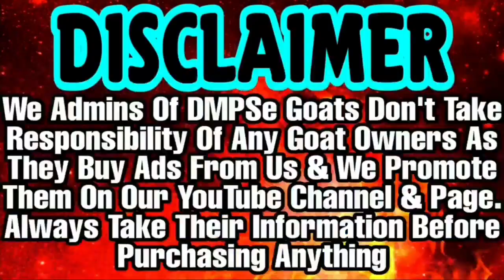Totapari Goat 300/- kg By India's Biggest Goat wholesaler Mustafa Mewaat Chance ke rate me Bakre